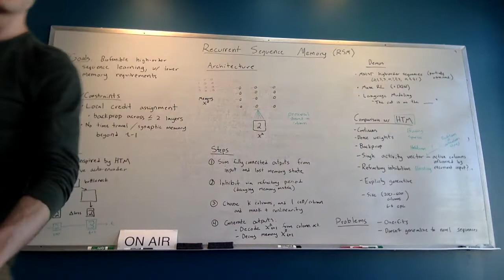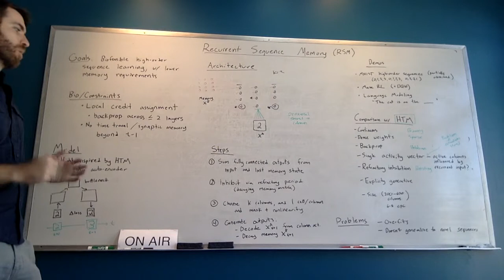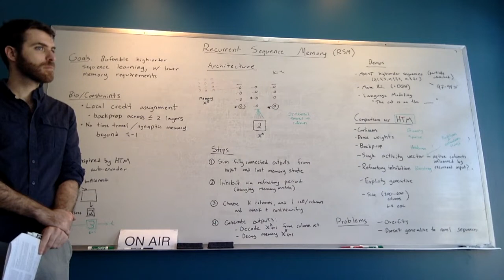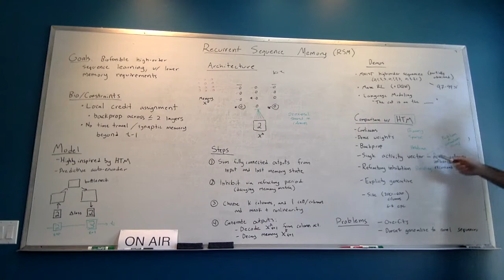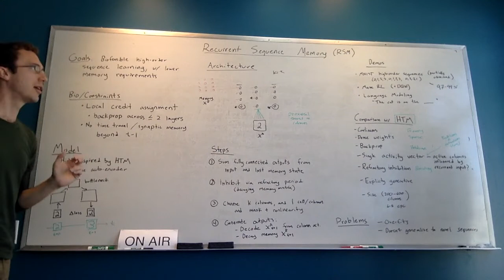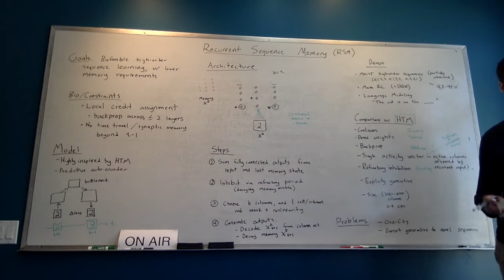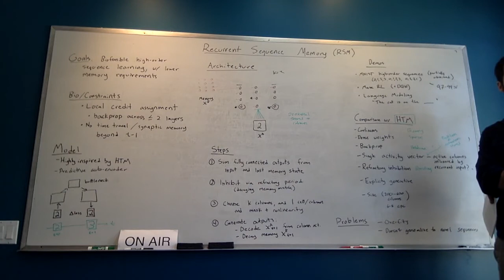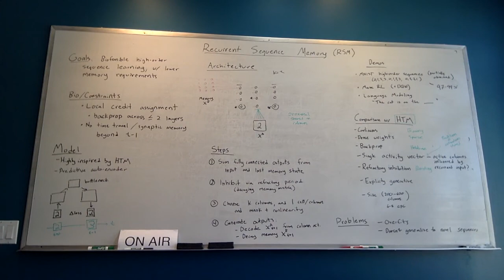Investigation of Recurrent Sequence Memory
Paper review of "Learning distant cause and effect using only local and immediate credit assignment"